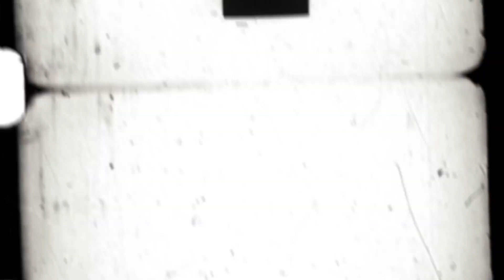Price Devitt vs Kenny Omega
A NJPW match featuring Prince Devitt and Kenny Omega